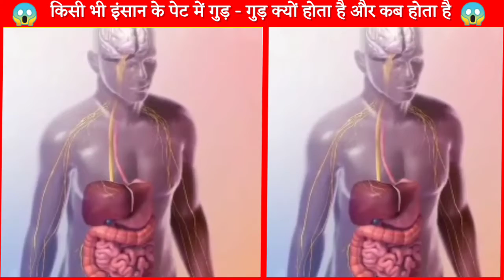पेट में गुड़गुड़ होने के कारण | पेट में आवाज आने के कारण | Pet me gudgudahat ke karan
आज के समय में हर तीसरा व्यक्ति पेट में गड़बड़ी, गैस, कब्ज जैसी समस्याओं से परेशान है। ऐसे में पेट के खराब होने या बेवजह गुड़गुड़ी की आवाज आना भी आम है, जो सही समय पर भोजन न करने की वजह से होती है। इसके कारण खाली पेट में गैस बनने भारीपन महसूस होने लगता है। मगर, लंबे समय से यह परेशानी बनी हुई है तो उसे इग्नोर ना करें क्योंकि यह किसी बड़ी बीमारी संकेत भी हो सकता/दोस्तों आपने अक्सर देखा होगा ।
दोस्तों आपने अपने पेट से अक्सर गुरु गुड़ की आवाज आते हुए सुना होगा क्या आप जानते हैं कि यह आवाज आती क्यों है इसे समझने के लिए हमें समझना होगा कि हम जो खाना खाते हैं वह खाने से लेकर फीसीज यानी कि मल बनने तक कैसे आगे बढ़ता है हमारा एलिमेंटरी अनाल जिसके अंदर से खाना आगे बढ़ता है। और जो ऐसा फेगी स्टमक इंटस्टीइन से मिलकर बना है वह खाने को आगे बढ़ाने के लिए हमेशा फेलते और सु करते रहता है और वेव जैसी मोशन बनाता है इस फैलने और सुकड़ने को पेरीस्टल्सिस कहा जाता है ये पेरीस्टल्सिस हमेशा होते रहता है इसी के कारण गुड़ गुड़ की आवाज निकलती है यह हमेशा होता रहता है लेकिन यह आवाज तेज जब आती है जब पेट खाली होता है दोस्तों पेट को भरा रखें और हमारी वीडियो की लाइक को भरकर सब्सक्राइब वाली बटन को भी भर ले
राम राम जी दोस्तों और हमारे मेन चैनल ज्ञान इंस्टीट्यूट को भी सब्सक्राइब करना है वहां भी इंटरेस्टिंग वीडियो और आप की पढ़ाई से रिलेटेड वीडियो फुल डिटेल में मिलती हैं

                             (D_K_Y)
In this Biology video in Hindi for Class 10 we explained why our stomach growls. This is a topic from the chapter - 'Life Processes' From NCERT for class 10.

Stomach growling happens due to rhythmic contraction of alimentary canal known as peristalsis.